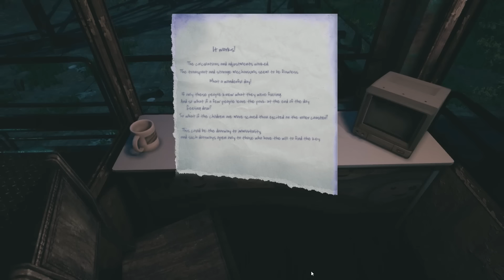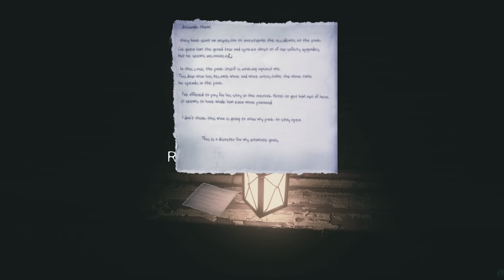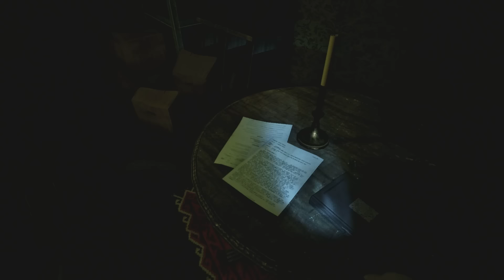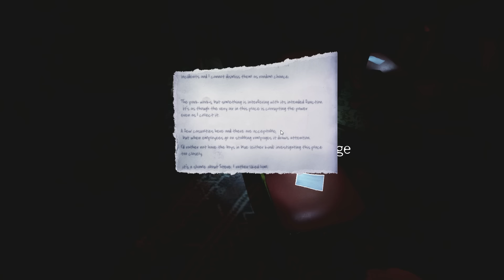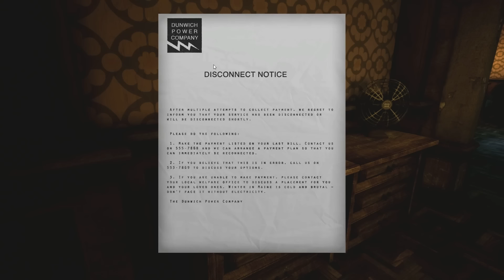The Park - Viele Theorien 2/3 [Blind, Deutsch/German Lets Show]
Unsere Reise auf dem Vergnügungspark geht weiter und so langsam kommen einige Theorien auf... was steckt wirklich hinter der Beziehung zwischen Lorraine und ihrem Sohn...?